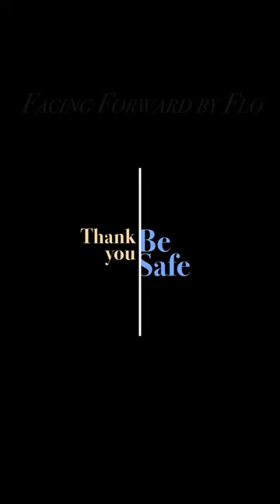Ep. 5 - Facing Forward with.. Shilpa Ananth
New episode alert! To start your weekend right I am releasing the fifth episode of Facing Forward today. Indulge into my conversation with the beautiful singer, songwriter, producer and mastermind @shilpaananth ✨

Guest IG: @shilpaananth
Outro Song “Morning Meditation” by @mumbisound (IG)